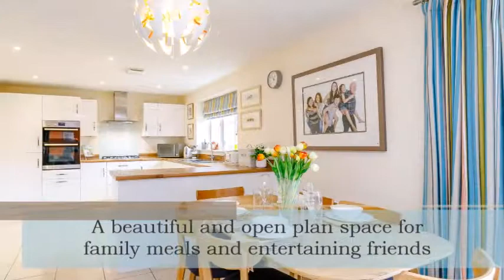Bloxham Way Video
5 bedroom detached property close to Leamington Spa in the new Semele Park development.